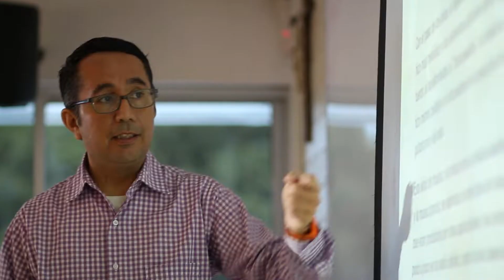Patrimonio Cultural - Verano 2018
Este verano 25 Alumnos de diferentes carreras cursaron la materia de Patrimonio cultural, la cual tiene como objetivo difundir la historia de Yucatán y promover la importancia de conocer el patrimonio tangible e intangible. Durante el curso se dieron clases teóricas y 4 viajes que ejemplificaron los temas vistos en clase.